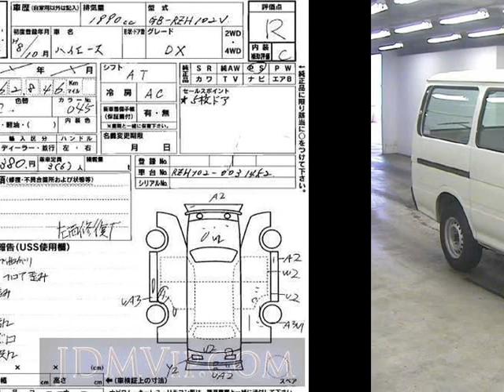1996 TOYOTA HIACE VAN DX RZH102V - Japanese Used Car For Sale Japan Auction Import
1996 TOYOTA HIACE VAN DX RZH102V - Japanese Used Car For Sale Japan Auction Import RZH102V,TOYOTA,HIACE_VAN,DX,USS Kobe,jdmvip,vip,jdm,cars,japan,jdmvip.com,japanesecars,usedcars Japanese Used JDM Car For Sale At Auction in Japan for Import